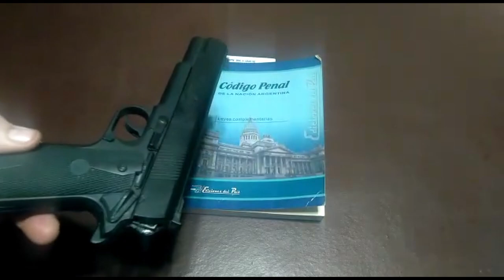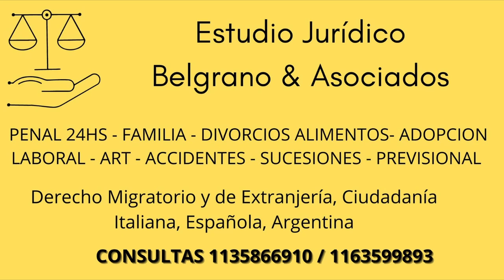Portar replicas y armas de utileria.